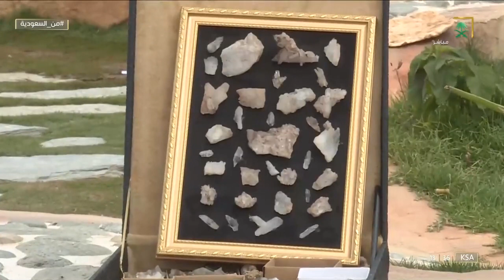من_السعودية | أجواء مميزة ومهرجانات وفعاليات تجذب السياح من مختلف مناطق المملكة.